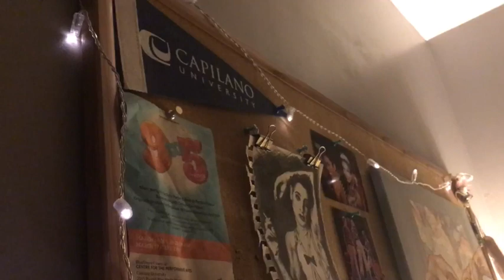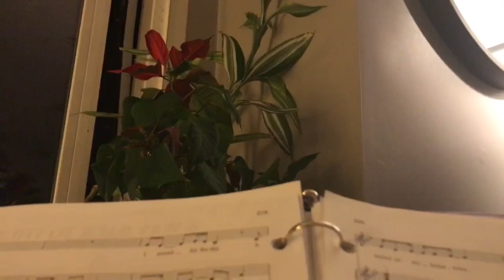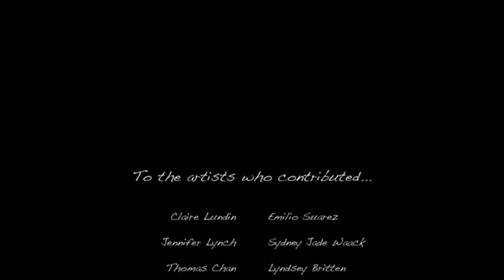To The Artists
To the artists that we turn to for light in times of darkness - thank you.

My name is Kailley Roesler and I am a performer, choreographer, and visual artist based in Vancouver, BC. I created this to show gratitude to the communities of incredible artists out there who have and continue to create work that we rely on during times like this COVID-19 pandemic.

And, most importantly, it is a beacon for artists to guide you back to your work during this time of uncertainty. Our creative regimes have shifted drastically, but our work has never come from the spaces we're in. It comes from us.

Pass this video along to the artists who add some light to your life in whatever way that may be.

Love and light x

Kailley